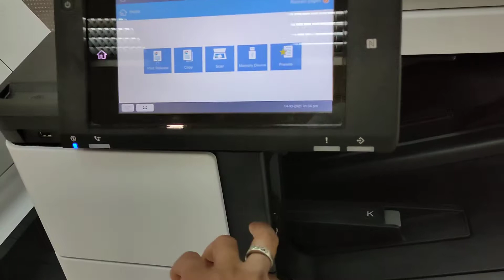Epson wf-c17590/how to change toner/full review/new model Epson copier machine/inkjet machine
Epson wf-c17590 change toner very fast machine bridge finisher full set